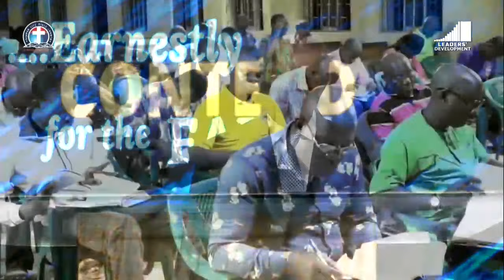Our Call and Commission to Serve The Lord vfr By Pas W.F. Kumuyi